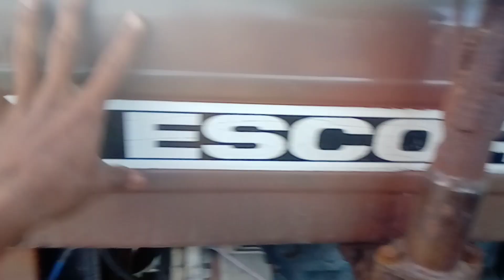powertrac 440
full  review